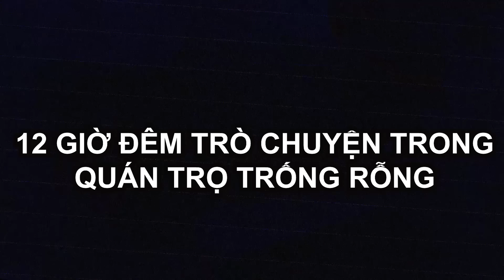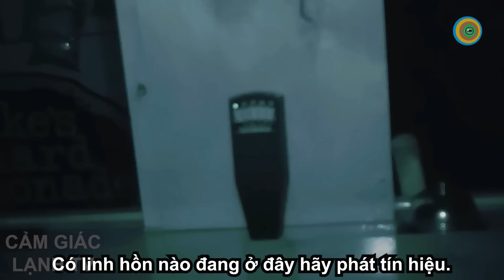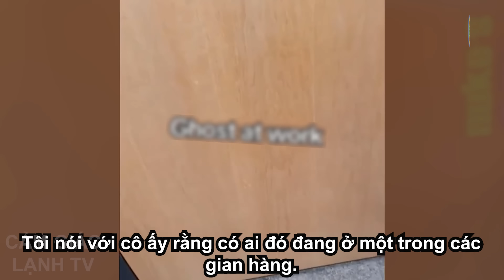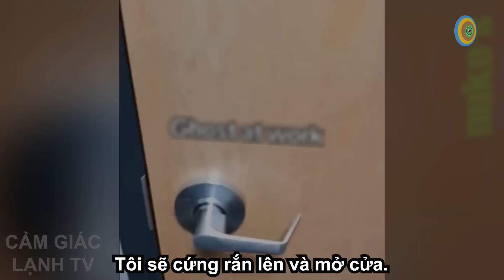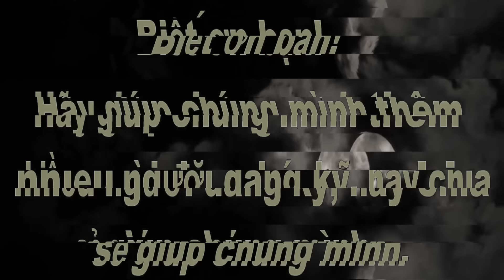Đừng Vào Quán Trọ 12 Giờ Đêm Video Huyền Bí Ở Quán Trọ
Sources:
Video: Querialashay